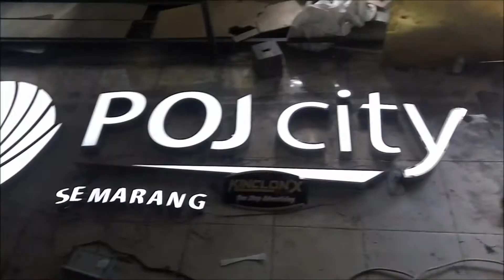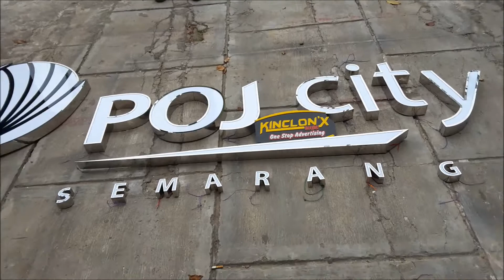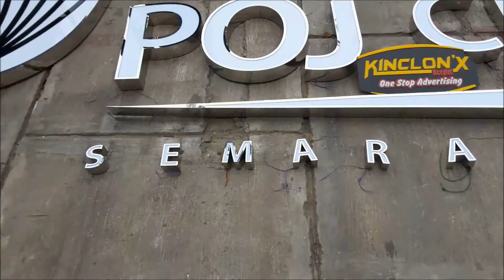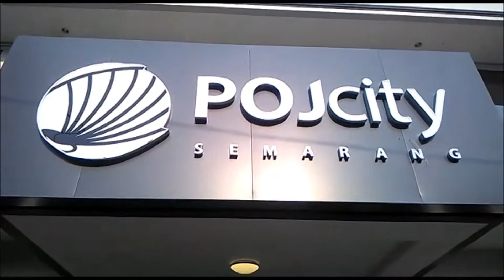HURUF TIMBUL STAINLESS KOMBINASI ACRYLIC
PT .  KINCLONX ACRYLIC adalah pusat beraneka ragam kreasi acrylic , yang menghasilkan kreasi dan seni yang menarik berbahan dasar acrylic dengan hasil yang berkualitas tinggi .
Sudah banyak orang menggunakan produck kami , dan mendapatkan pengakuan yg baik oleh pelanggan kami .Entah itu perorangan , perusahaan swasta atau instansi pemerintah , Bahkan perusahaan asing
Kami juga menyediakan berbagai bahan seperti : MDF,WPC,ACP,PLATBESI, KUNINGAN, STAINLESS, WHITEBOARD, IMPRABOARD, PLATBESI, KUNINGAN, ALUMUNIUM, POLYFOAM, MMT, DLL
Dengan menggunakan mesin cutting laser dan cutting metal yang canggih kami dapat membentuk berbagai macam bentuk dengan menghasilkan potongan potongan yang teliti dan rapi. Selain itu kami juga menggunakan tenaga ahli yang sudah sangat professional sehingga kami akan menghasilkan barang yang sangat berkualtas dengan harga yang sangat terjangkau
Jika anda berminat silahkan hubungi kami atau langsung datang ke kantor kami
Kantor pusat  SEMARANG  jalan bojong salaman No. 301 A depan sungai banjir kanal SEMARANG BARAT
kantor cabang : YOGYAKARTA  jalan Monjali No.10 B Yogyakarta
BUKA SETIAP SENIN-SABTU JAM 08:00 - 17:00 WIB